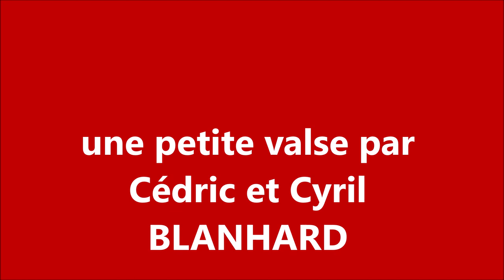cedric cyril blanchard orval sept 22